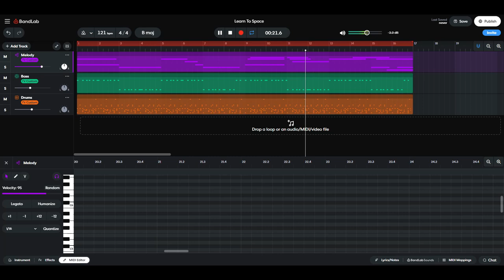Learn To Space - Shapestrike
This is the song, Learn To Space, from a game I am working on called Shapestrike, a FPS game in space, where you fight shapes! Simple? Yes! Fun? Very! Hope you enjoy this music video from the Shapestrike